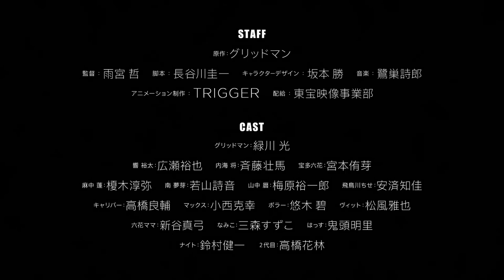GRIDMAN UNIVERSE | Official Trailer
Video promocional para la Pelicula "GRIDMAN UNIVERSE". Su estreno  sera el 24 de marzo de 2023.

『グリッドマン ユニバース』
2023年3月24(金)全国公開

[STAFF]
Original: Gridman
Director: Satoshi Amemiya
Screenplay: Keiichi Hasegawa
Character design: Masaru Sakamoto
Animation production: TRIGGER
Distribution: Toho Imaging Division

SSSS GRIDMAN Anime
SSSS GRIDMAN ani
SSSS GRIDMAN movie
SSSS GRIDMAN  pv
SSSS GRIDMAN estreno
 SSSS GRIDMAN trailer
SSSS DYNAZENON anime
SSSS DYNAZENON trailer
SSSS DYNAZENON pv
SSSS DYNAZENON animes
SSSS DYNAZENON movie
SSSS DYNAZENON pelicula
SSSS DYNAZENON pv
SSSS DYNAZENON estreno
SSSS DYNAZENON sub
GRIDMAN UNIVERSE sub
GRIDMAN UNIVERSE estreno
GRIDMAN UNIVERSE pelicula
GRIDMAN UNIVERSE movie